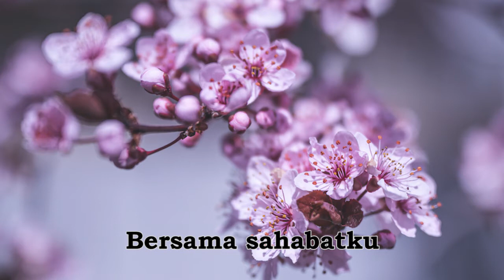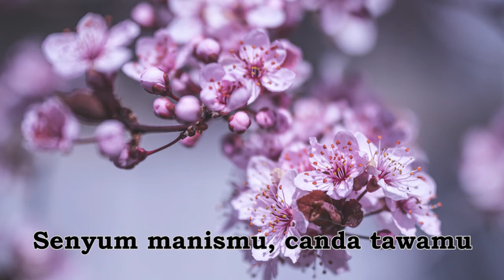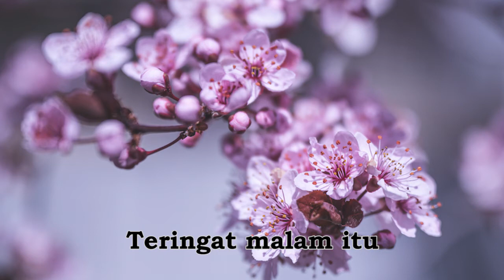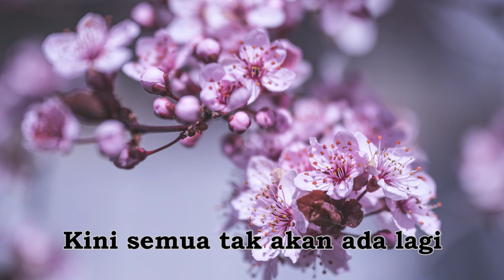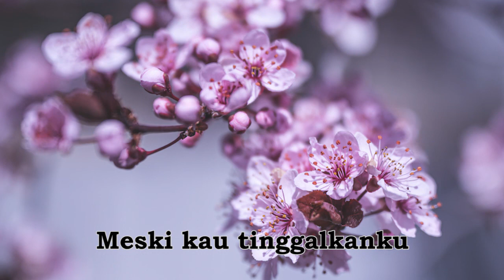ADISTA - Sakura (Lyric Video)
Selamat datang di "Sahabat ADISTA Channel". Kami akan update lagu-lagu/lirik musik dari ADISTA khususnya. Selamat menonton.

Terimakasih telah berkunjung di Channel Kami.

ADISTA Band
Sakura